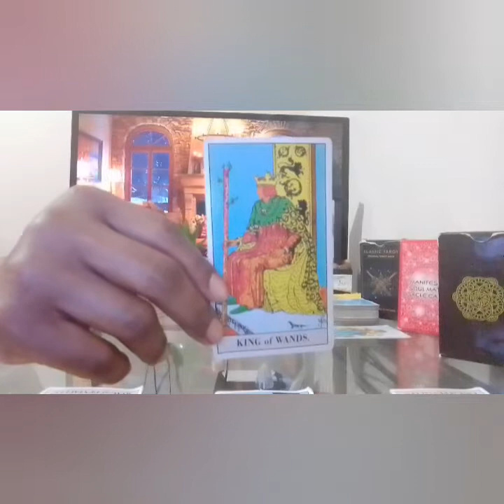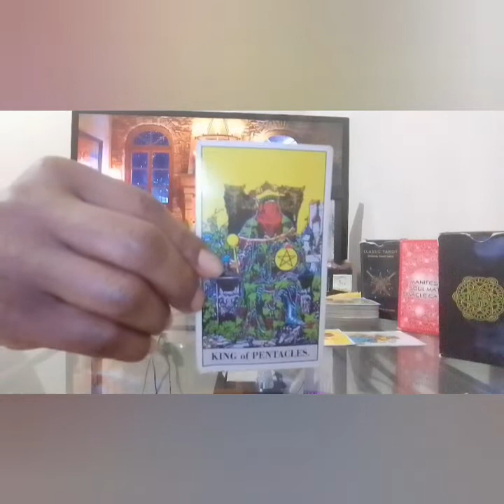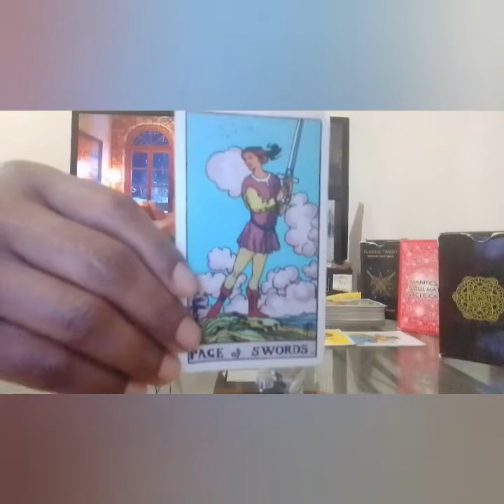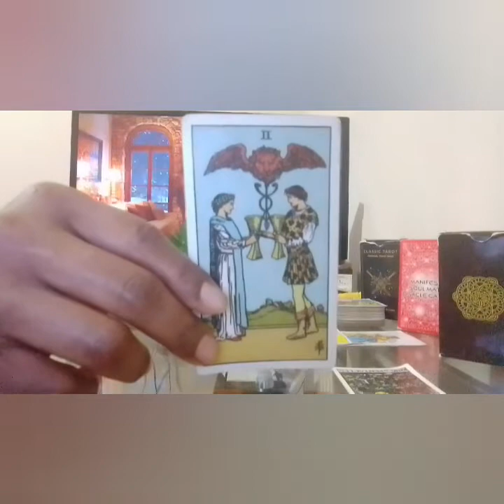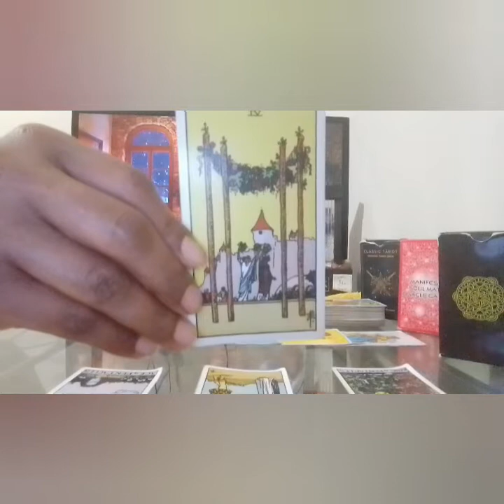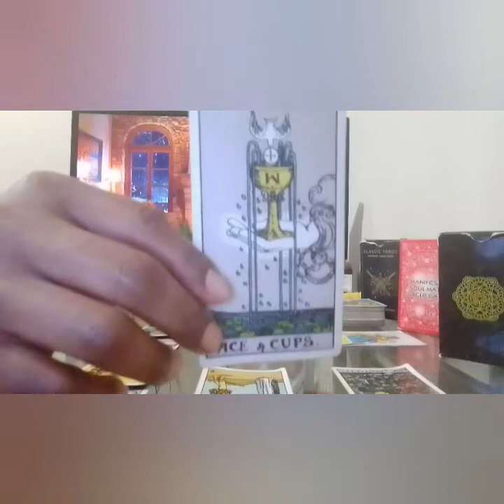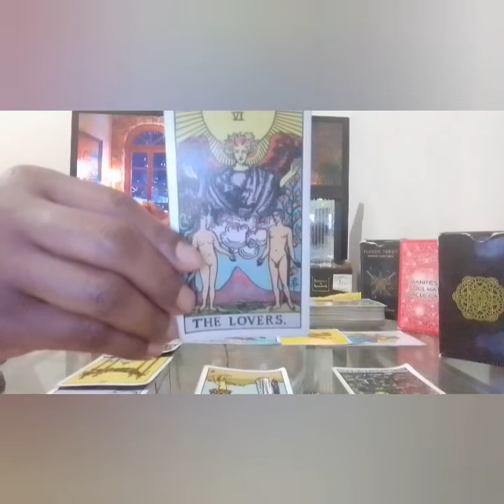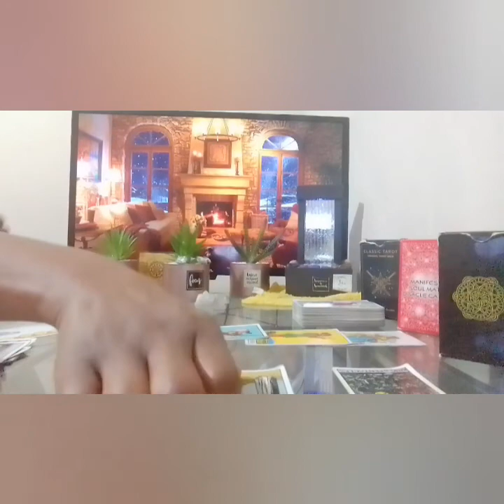Virgo ♍ your person's keeping secrets, Feeling Left Out and neglected 😮 Love Tarot Reading June 2021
one question is $22

I am a professional psychic Tarot Reader, I do collective readings & personal readings, I am tapped into the Divine sprit, I have clairvoyance (vision) clairsenitence (Feeling) clairaudience (hearing)  I've been reading tarot for quite sometime and ready, willing & able to to share my gifts with you and share all the info you need according to your Tarot Reading. I am hear to help you find the clarity you need in your life, love, career, money, family, whatever you need your spirit guides to assist you I am be able to tap into the spritual realm. I'm am very spritual but I don't do readings for the dead, other than that thank you so much for joining me on my journey and allowing me to help you with yours.